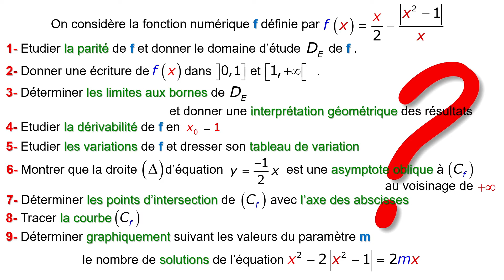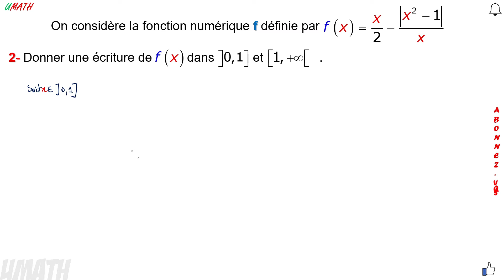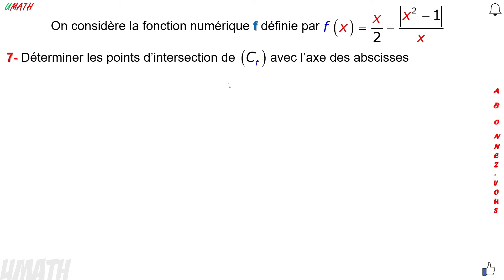EXERCICE SUR L'ETUDE D'UNE FONCTION NUMERIQUE NIVEAU 1 BAC SCIENCE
AUTRES VIDEOS